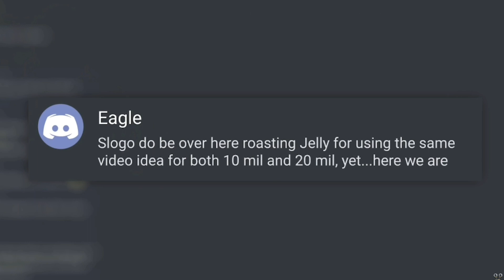Slogo messed up really bad!